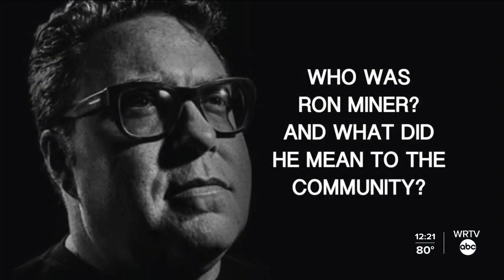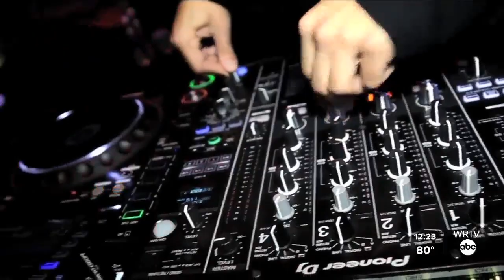DJ Indiana Jones tribute, fundraiser show planned in Fountain Square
The Indianapolis community will honor Ron Miner, known as DJ Indiana Miner, with a concert and tribute in Fountain Square.